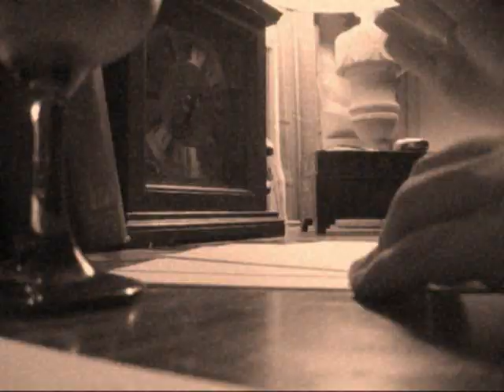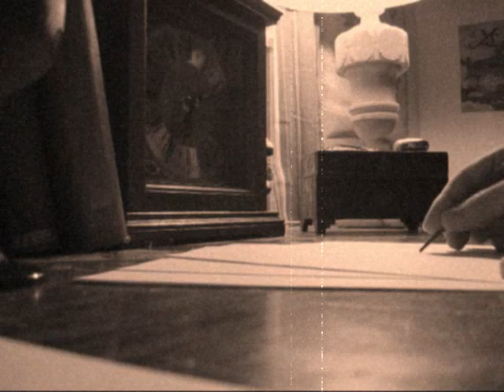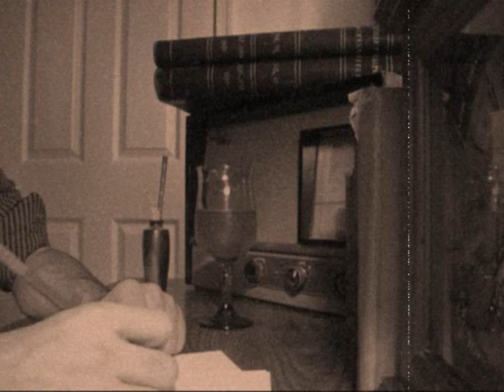The Screwtape Letters: Our Ally, the Church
A recording, both video and audio, of me reading the first chapter of C.S. Lewis' classic 'The Scewtape Letters'. Originally published as a series of chapters in a magazine before being gathered into a book, 'The Screwtape Letters' falls almost directly behind his 'Chronicles of Narnia' in terms of popularity and familiarity. The story is a series of letters written from a Master Tempter, Screwtape, to his nephew, a newly appointed Tempter named Wormwood. It provides valuable insight into the inner workings of hell and demons and how they work on humanity--and in turn how we can resist them.

I DO NOT own 'The Screwtape Letters'. This is NOT being made for money. I am making this purely for the practice and the desire to see more people come in contact with this important and critical work.